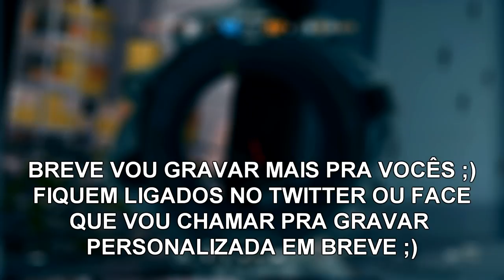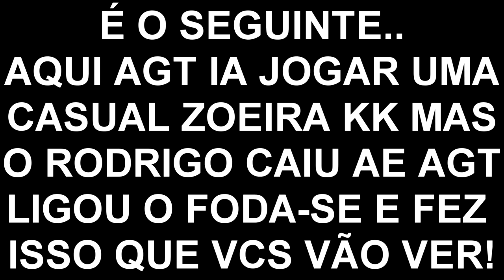Rainbow Six Pega Pega do Martelão/P2 + 5K na RANKED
Aê manowwws parte 2 da brincadeira do martelão :D ta bem curtinha mas completei o vídeo com alguns clips que tinha aqui guardados :D deixa o like forte vlw msm pela força seus lindos :D

( Vídeos toda segunda as 12:HRS )